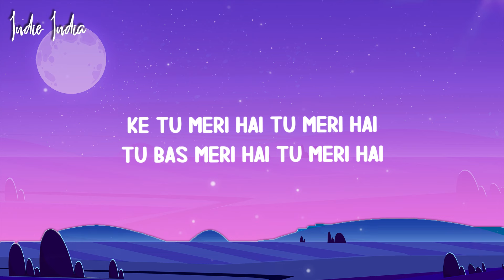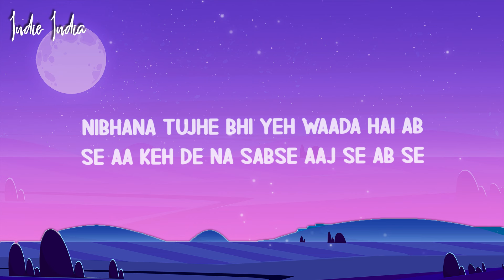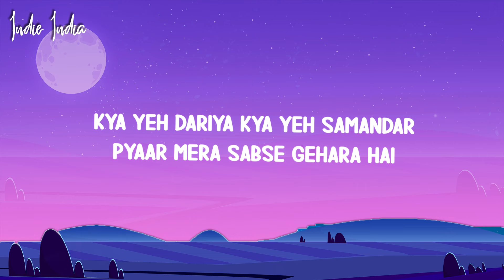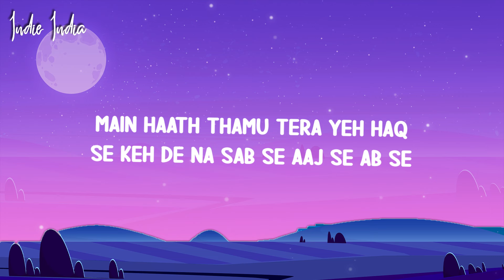Jigar Saraiya & Shreya Ghoshal - Tu Meri Hai (Lyrics)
Jigar Saraiya & Shreya Ghoshal - Tu Meri Hai
Stream/Download ~

~ MUSIC INFO ~
Singer - Jigar Saraiya & Shreya Ghosal
Lyrics-  Priya Saraiya
Programmed & Arranged By - Sachin-Jigar & Himonshu Parikh
Music Production Head - Romil Ved
Live Instruments-
Guitars- Kalyan Baruah
Flute & Woodwinds - Tejas Vinchurkar
Bass - Hash Bass

 ~ Lyrics ~ Jigar Saraiya & Shreya Ghoshal - Tu Meri Hai

Jeene ke liye
Tera saath mila Khushnaseeb nahi mujhsa
Nibhana tujhe bhi Yeh waada hai ab se Aa Keh de na sabse Aaj se ab se

Hatheli pe likh diya Haan likh diya
Tera naam ab se
Yeh Teri Jaan Yeh meri Jaan Ek hai
Ek hai
Ab se
Meri khushiyan Meri wafaaein Pyaar mera yeh Bas tera hai
Kya Yeh dariya Kya Yeh samandar Pyaar mera sabse Gehara hai
Raahaon pe mujhe Hamsafar jo tu mila Khushnaseeb nahi mujhsa
Main haath thamu Tera Yeh haq se Keh de na sab se Aaj se ab se

Ke tu meri hai
Tu Meri hai
Tu bas meri hai
Tu Meri hai
Yeh Zindagi
Besuwaadi thi
Ab ye Sunheri hai

Hatheli pe likh diya
Haan likh diya
Yeh Teri Jaan
Yeh meri Jaan
Ek hai
Ek hai
Ab se